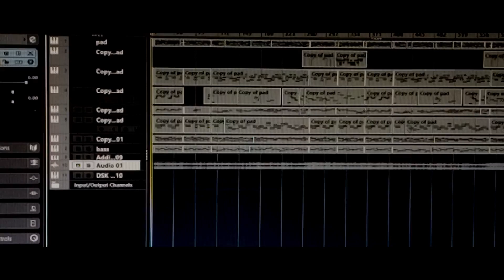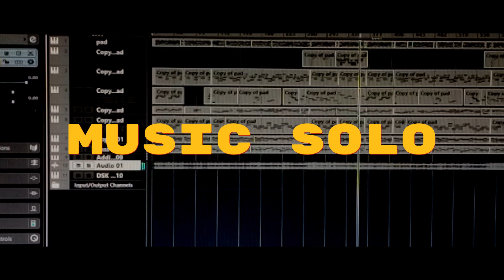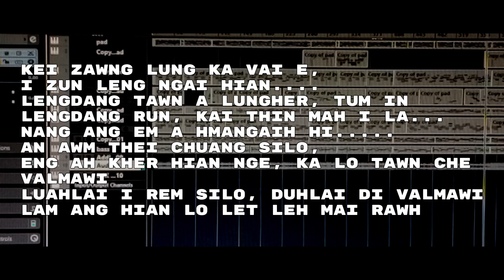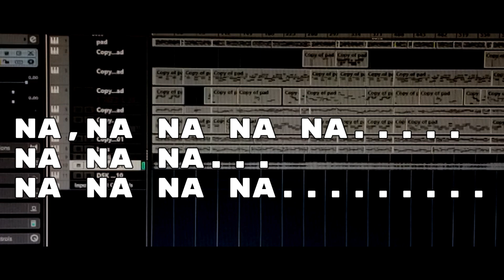Luah lai i rem silo (karoake)